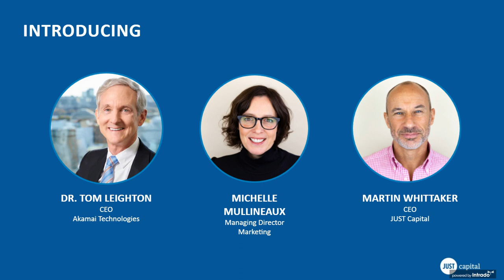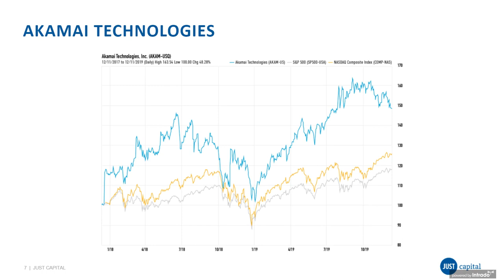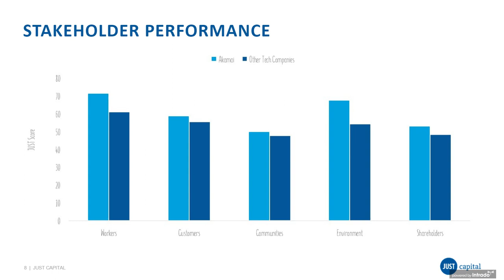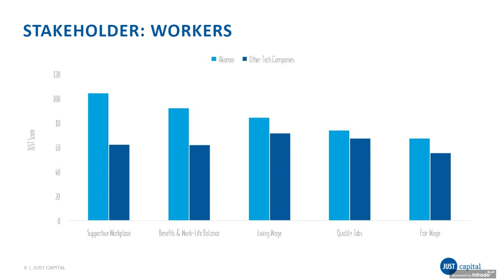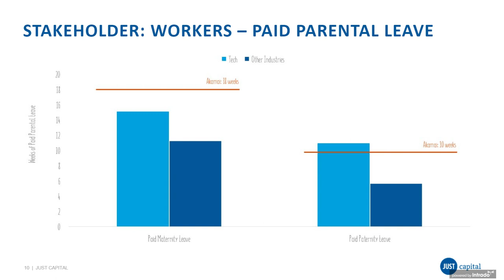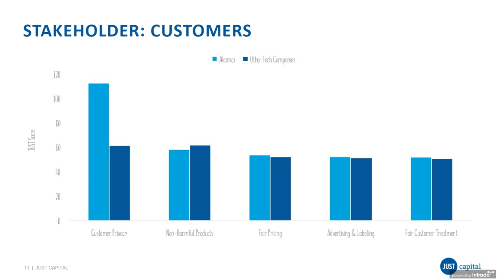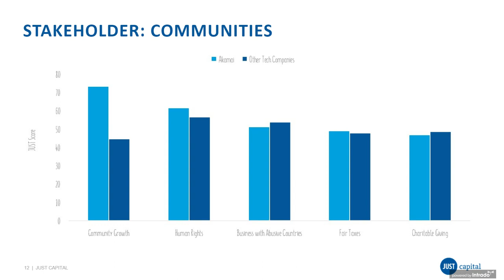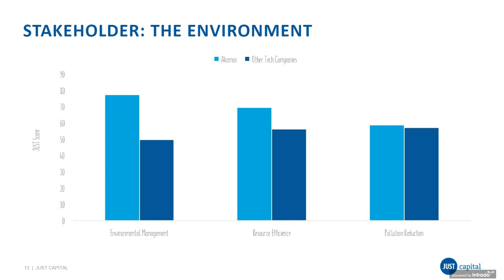Quarterly JUST Call with Akamai Technologies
For our second Quarterly JUST Call, we spoke to Dr. Tom Leighton, CEO of Akamai Technologies, to find out how they manage to support their stakeholders.